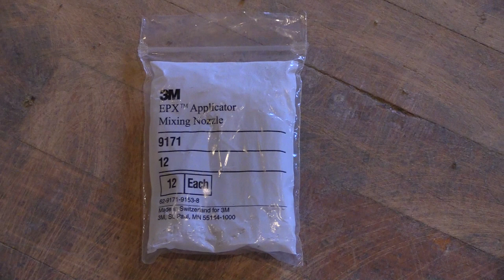How to Fill Conduit and Pipe Holes in a Hardwood Floor | City Floor Supply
In this video, we show you how to repair conduit and pipe holes in a hardwood floor using wood plugs.

When you have the right tools, filling a pipe or conduit hole in a hardwood floor is easy. We show you how to do it in just four steps.

Browse our full inventory, shop 24/7, and earn rewards just for buying the supplies you need